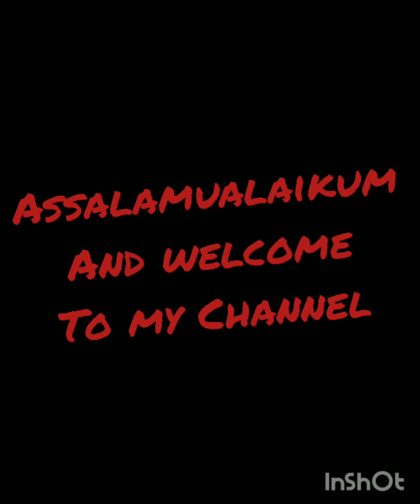A 5 MIN EASY CHIWDA RECIPE/EASY HOMEMADE CHIWDA WHICH CAN BE STORED/ DO TRY THIS JHATPAT RECIPE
EASY HOMEMADE CHIWDA WITH POHA , BADAM, SENG DAANA
INGREDIENTS
POHA
MUSTARD SEEDS
SALT
GROUNDNUT
CURRY LEAVES
GARLIC
LEMON
ALMONDS
OIL
DO TRY THIS MOUTH WATERING CHIWDA AT HOME AND ENJOY.